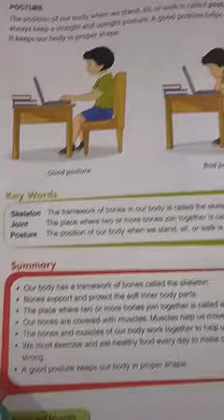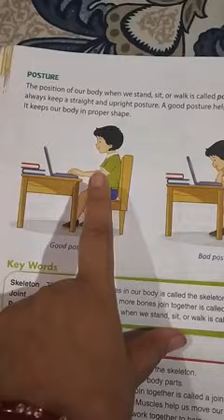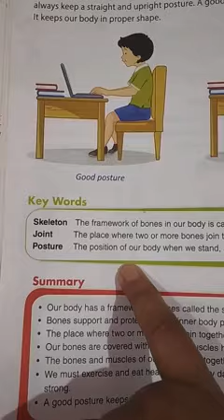Class 2 Science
Chapter - 5 Topic 4 "Posture"